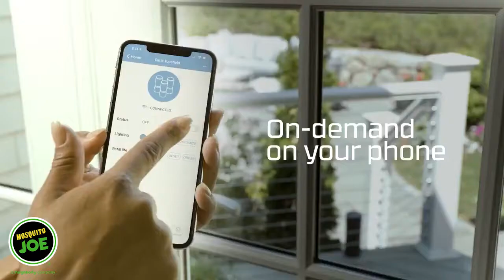Hotels and restaurants can't believe this mosquito control system works so well.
We are now selling and installing the new Thermacell LIV mosquito control system.  LIV is a mosquito repellent system that provides protection and ease of use for the ultimate hotel or restaurant addition. LIV works where you need it most, protecting your customers from pesky insects even on your busiest days.  We both install and maintain the system so you don't have to worry about anything besides keeping your patrons happy.